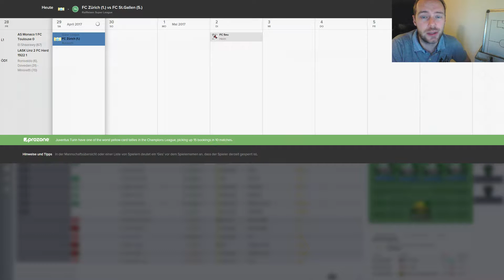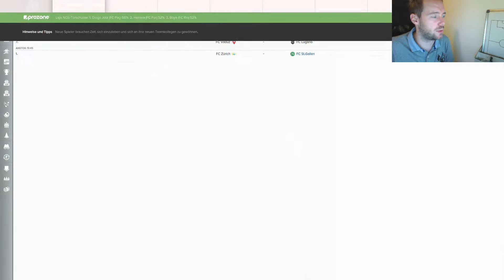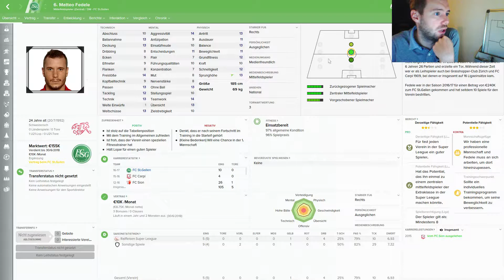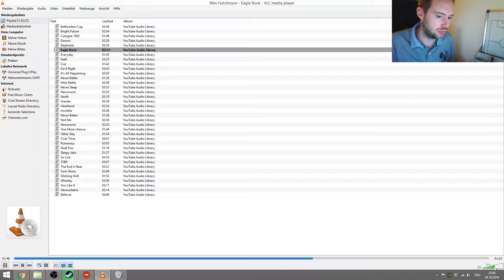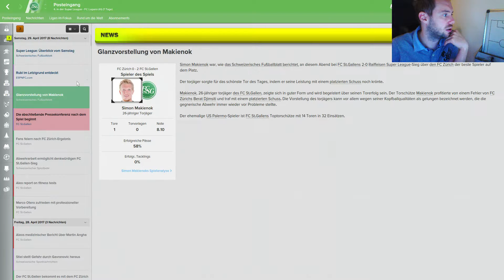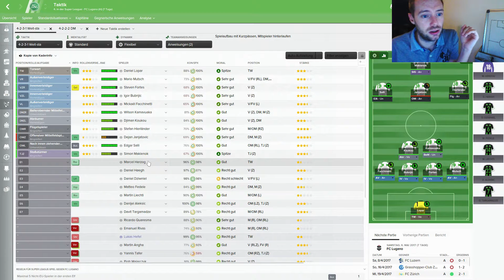Football Manager 2016 #112 - Chance beim FC Zürich? [Let's Play / Deutsch / FC St. Gallen]